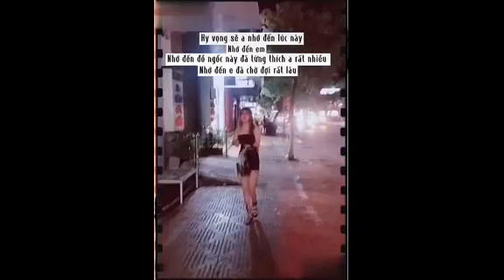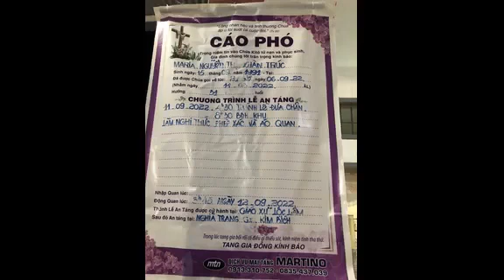32 Người Tử Vong Karaoke An Phú Bình Dương : Video Hình Ảnh Nguyễn Thị Xuân Trúc P2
Qua điều tra ban đầu, cơ quan cảnh sát điều tra xác định nguyên nhân vụ cháy do chập điện trên trần tầng 2. Do cơ sở thiết kế xây dựng với nhiều vật liệu dễ cháy nên đám cháy bùng phát nhanh, rất khó chữa cháy, dẫn đến hậu quả nghiêm trọng.

Hiện xác định được danh tính 29 trong số 32 nạn nhân tử vong và đã bàn giao cho gia đình mai táng. Ba nạn nhân còn lại gồm 2 nam, 1 nữ đang tiếp tục xác minh nhân thân để sớm giao về gia đình lo hậu sự. 17 người bị thương có 15 người bị thương nhẹ đã xuất viện, 2 người bị thương nặng vẫn điều trị tại bệnh viện.